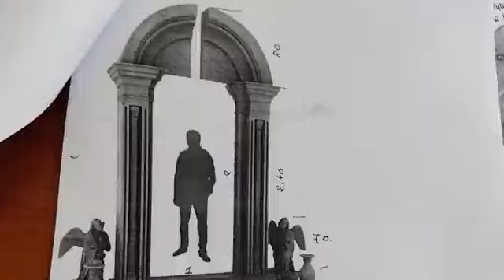ՊՆ-ի պարզաբանումը՝ Եռաբլուրում զինծառայողի շիրմաքարի ապամոնտաժման վերաբերյալ